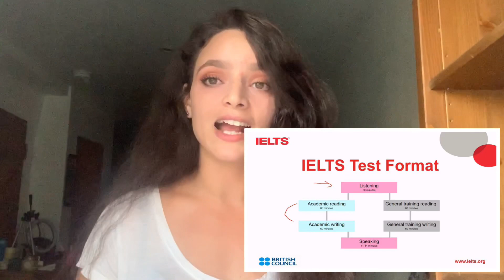شروط الهجرة لكندا 2019| اسرع الطرق و البرامج للحصول على الإقامة الدائمة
مرحبا أصدقائي، في هذا الفيديو حاولت اجاوب على كل الأسئلة المتكررة و العامة حول موضوع الهجرة لكندا. معلومات مهمة و شاملة حول الموضوع. لا تنسو ان تضعو تعليقاتكم أسفل الفيديو اذا كان لديكم ايً سؤال و لا تنسو الضغط على زر الإعجاب للدعم فقط.